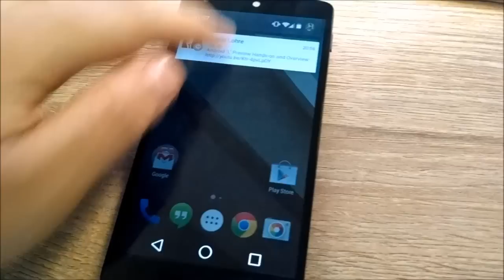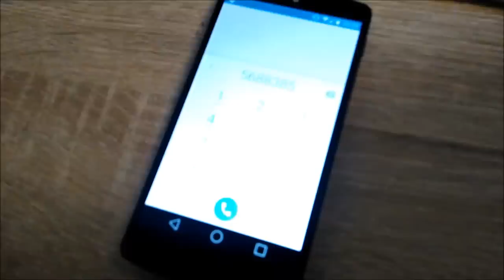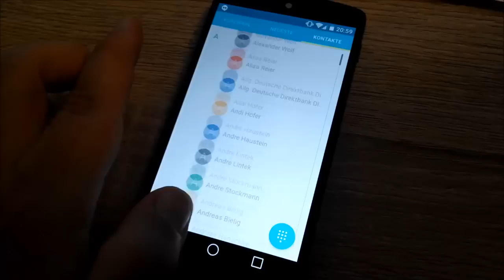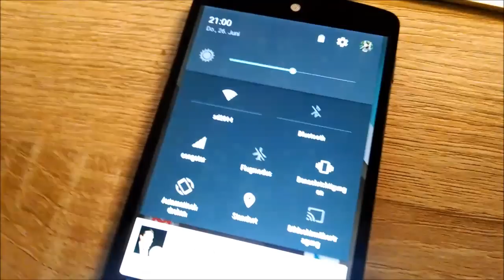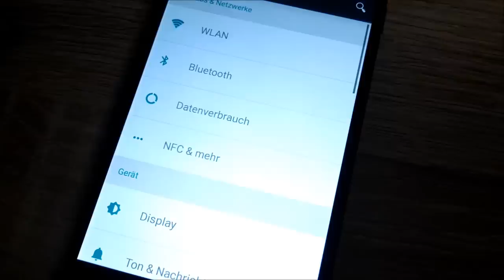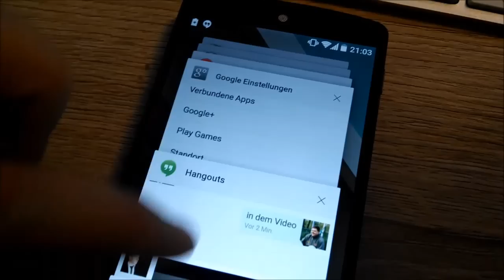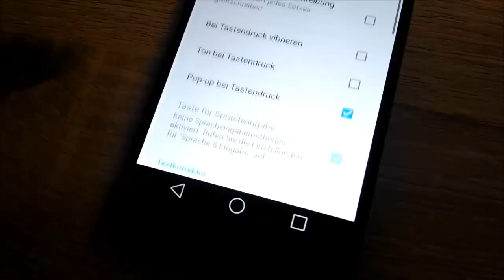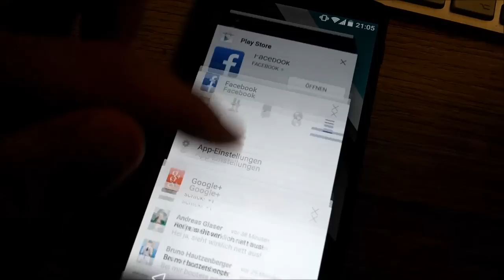Android L: kurz angetestet (Dev Preview Hands-on)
Android L wurde als Dev Preview veröffentlicht und wir haben schon mal reingeschaut - mehr